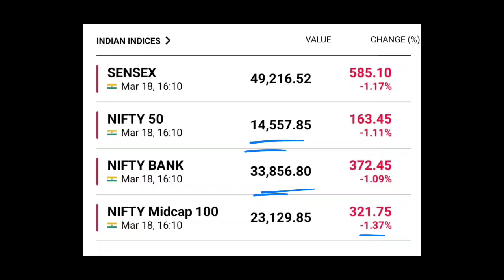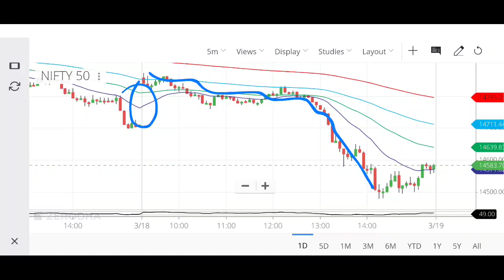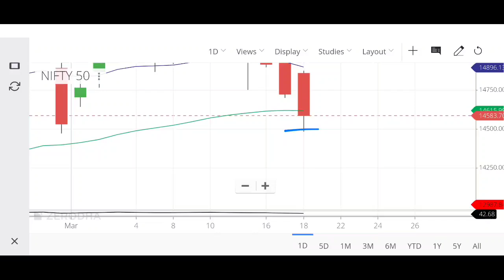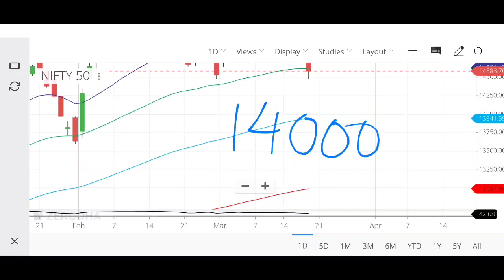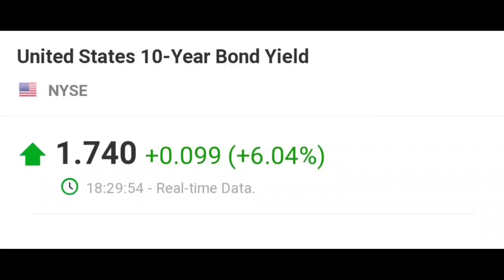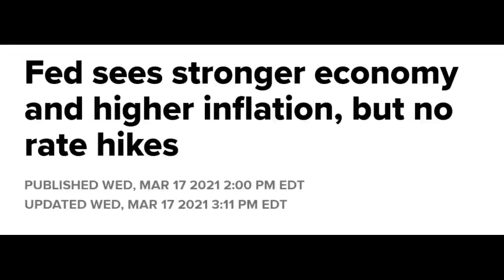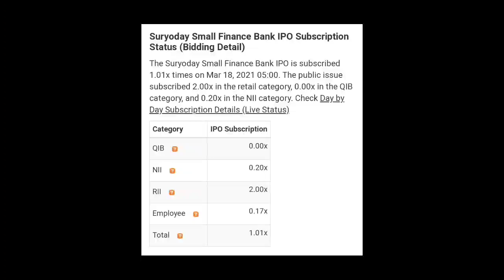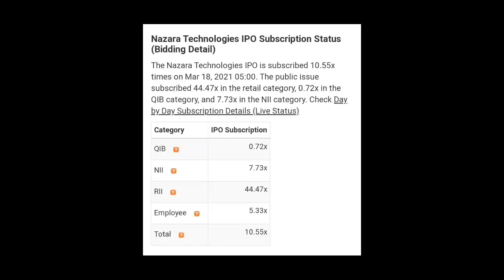गिरावट की असली वजह!😯जो कोई नही बोलेगा!@PForPortfolio Nifty 50 Analysis! Share Market Latest News